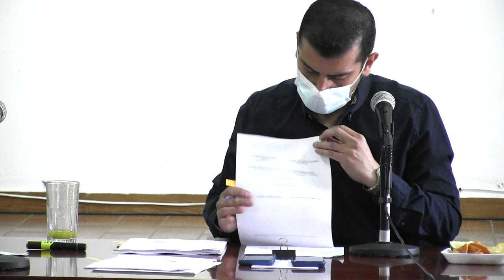2021 12 06 Comisión No. 7 de Hacienda y Patrimonio.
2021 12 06 Comisión No. 7 de Hacienda y Patrimonio.